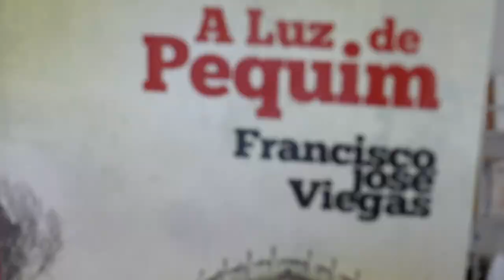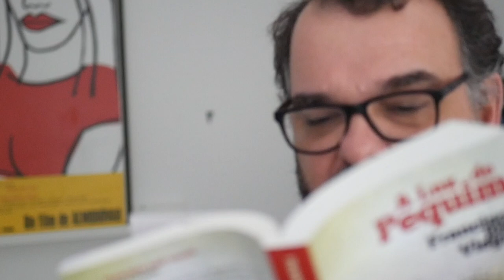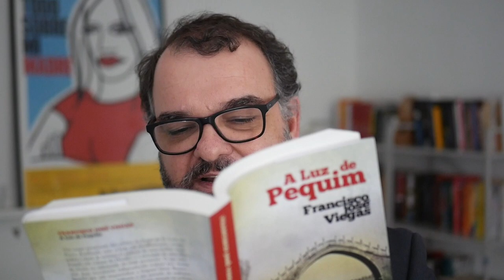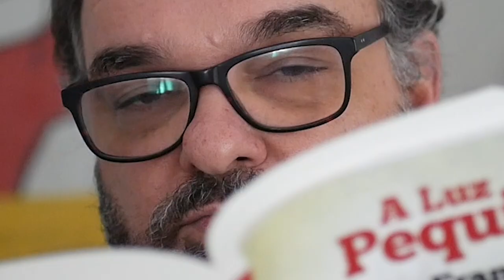Detetive Literário | "A Luz de Pequim" de Francisco José Viegas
Álvaro Filho, o Detetive Literário, fala de "A Luz de Pequim" de Francisco José Viegas.